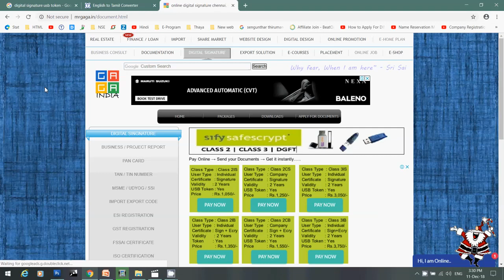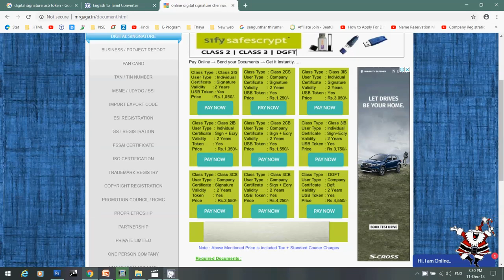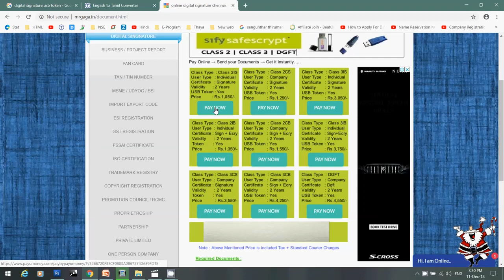🔌டிஜிட்டல் சைன் என்றால் என்ன ? What is Digital Signature in Tamil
Apply for Digital Signature with USB Token